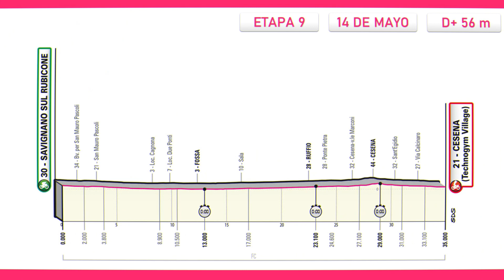Etapa 9 GIRO de ITALIA 2023: Recorrido, Perfil y Altimetría